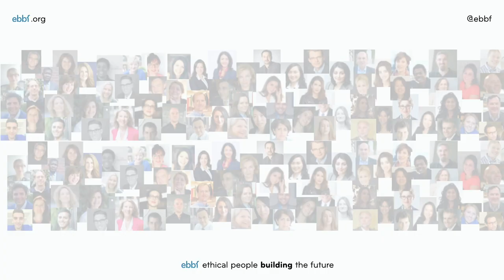Dr. Nooshin Darvish on using feminine energy to bring healthy balance to our workplaces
@dr.nooshink.darvish1483 introduces the ebbf meaningful exploration we will be enjoying as we explore and ask how can we use feminine energy to bring healthy balance to our workplaces? Part of the 52minutesToYourMeaningfulCareer ebbf series we asked Nooshin
what inspires her about meaningful workplaces
what is a meaningful career to her
what motivates her to create meaningful impact
and in the end, she has a few questions for us, to think about and address during the November 17th LIVE interaction

Want to join Dr. Nooshin Darvish and other leaders from around the world and also become a part of this global learning community?